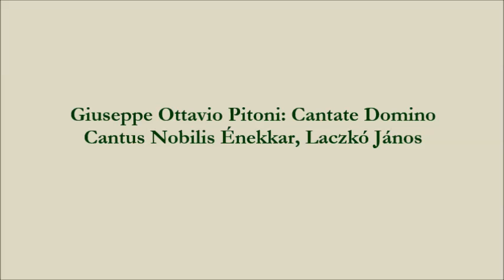Pitoni - Cantate Domino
Cantus Nobilis Énekkar, Laczkó János